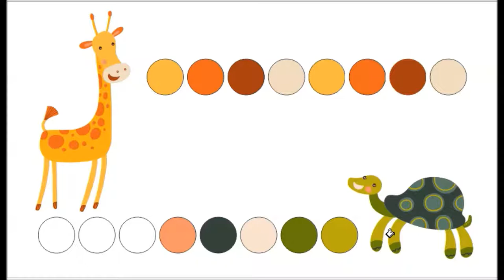LEARN COLORS WITH ANIMALS TURTLE GIRAFFE CARTOON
learn color elephant shed animal w surprise eggs fruit cartoon nursery rhymes for children,
learn color elephant animal w surprise eggs fruit cartoon nursery rhymes for children,
learn color play doh strawberry zebra pineapple car animals,